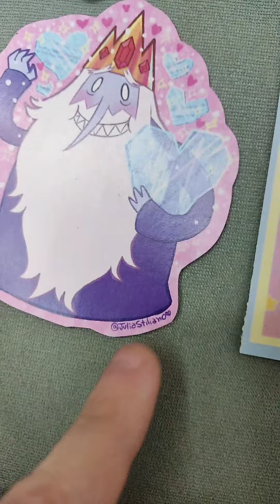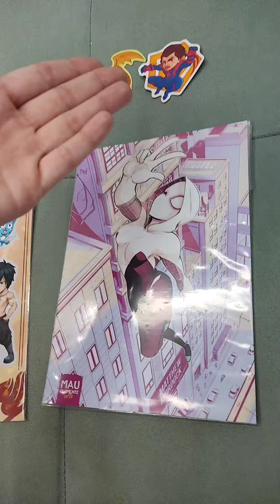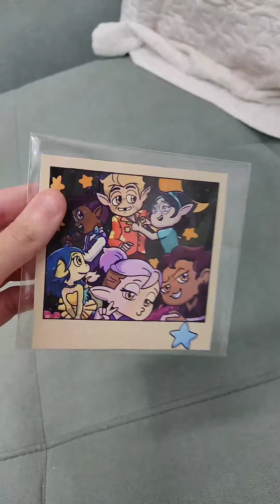Comprinhas Artist alley SP AnimeFest